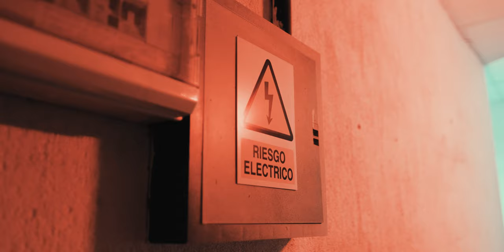MALVIVIR - KEAK X KAU B (shot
PROD BY 501SOUND & ZIKE BEATS
SHOT BY CEROCONTRES